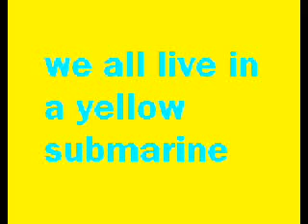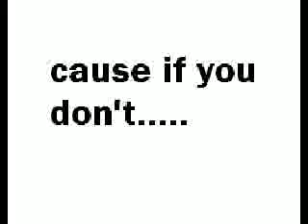We All Live in a Yellow Submarine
I have added 6 new phrases to the song. Enjoy!